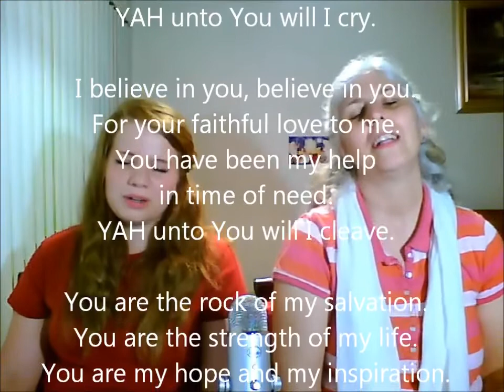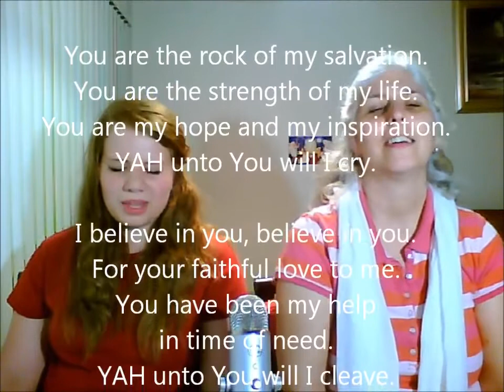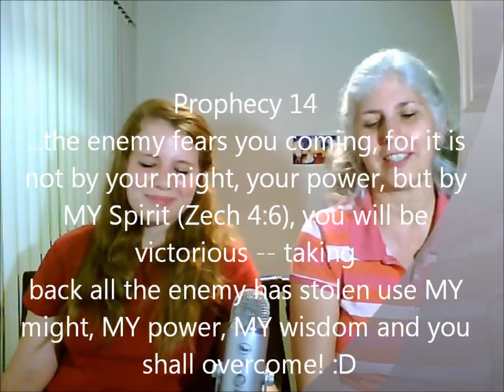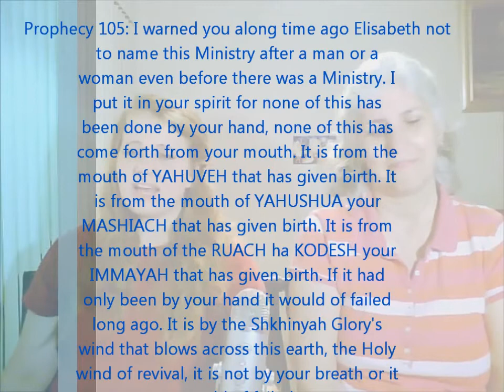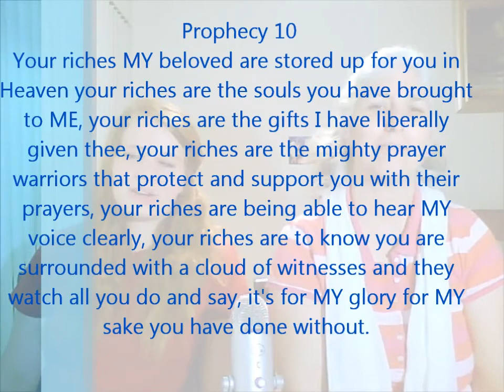Happy Birthday ALMIGHTYWIND~ We Love You! Thank ABBA for you!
Originally Published on Mar 24, 2012 by ABBASBeeloved :)

Hi beloveds of YAH~
Blessings in YAHUSHUAS NAME and love~

Just a quick video showing our love and appreciation to our beloved Family YDS (YAHUSHUAS demon Stompers) Almightywind/Amightywind Ministry which we are soo grateful to be a part of for YAHUSHUA'S /Jesus' Glory alone!

Special thanks also to our beloved Pastor and Prophet (Spiritual Mom Rm) Elisabeth Elijah, yahsladynred, on YouTube for being greatly used to birth the YDS in the Spiritual realm and to be so used to voice the Holy prophecies from Heaven!

A song was sung, "Rock of my Salvation" with lyrics included so you may sing with us please~ be blessed!
We also read Psalm 37 for YAHS GLORY! So many promises and commands, wow~ we read if you want to follow with us.
Click below and go to ps. 37

Free online download there, too!!
A few holy prophecies were quoted from or mentioned that were Written/Spoken under the Anointing of the RUACH ha KODESH through Apostle Elisabeth Elijah Nikomia such as Prophecy 105:

"I warned you along time ago Elisabeth not to name this Ministry after a man or a woman even before there was a Ministry. I put it in your spirit for none of this has been done by your hand, none of this has come forth from your mouth. It is from the mouth of YAHUVEH that has given birth. It is from the mouth of YAHUSHUA your MASHIACH that has given birth. It is from the mouth of the RUACH ha KODESH your IMMAYAH that has given birth. If it had only been by
your hand it would of failed long ago. It is by the Shkhinyah Glory's wind that blows across this earth, the Holy wind of revival, it is not by your breath or it would of failed".

Prophecy 10 Take Back What Satan Has Stolen!

Prophecy 14 Repent America, The Blood Is On Your Hands!

Prophecy 95 YAHUSHUA ha MASHIACH Says, Pick Up Your Weapon, I Am ALIVE!

"..For those of you who have not written this Ministry I speak forth out of, you've known, you've learned, you've received the Words I've spoken, your lives have been changed! You desire Holiness where you used to desire sin, what are you waiting for? Why have you not introduced yourself? Why have you not become part of the Holy warriors on the wall? Did I not say long ago, through this Ringmaiden of MINE, "There are no more lone rangers". You need one another. Believe ME. Satan's bride is complete. You can go from one end of the world to the next end of the world and you can find them. They are scattered all over, his networks. I use this Ministry to assemble MY Holy Bride together for they are Holy before ME. What are you waiting for? Oh you say, "I wrote them once, they didn't write me back." See I'm keeping track. What are you waiting for?.."

please feel free to visit beloved Prophet Elisabeth Elijahs holy channel for over 1000 videos~